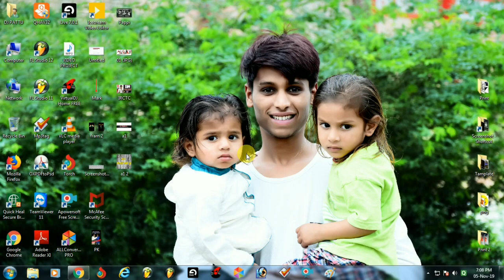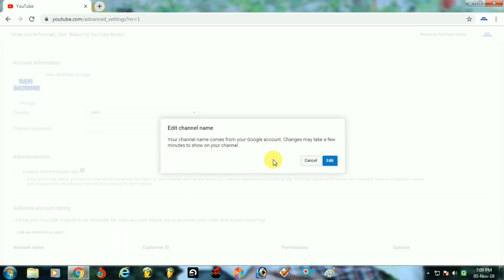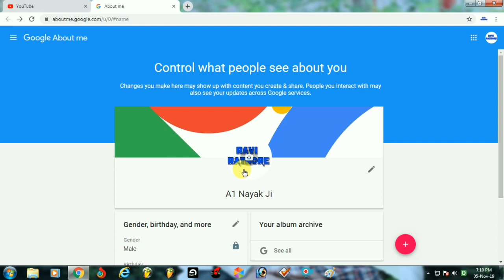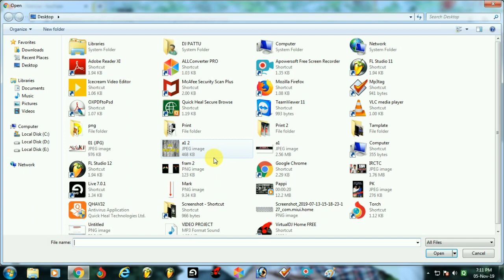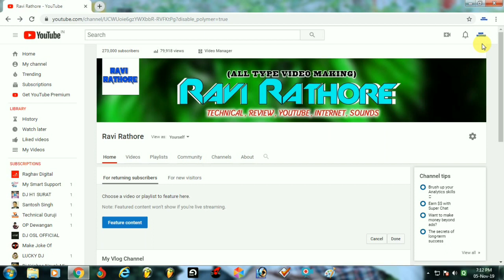My Channel New Name A1 NAYAK JI 😊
Description
Hii Friends
Aaj Hum Hamare Channel Ka Name Change Karne Wale Hai Hamare Channel Ka New Name A1 Nayak Ji Humne Rakha Hai or Channel Art Ko Bhi Change Kiya Hai.